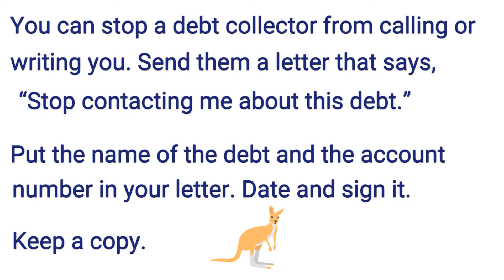Minnesota - Stopping a Debt Collector from Calling or Writing You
In Minnesota, you can stop a debt collector from calling or writing you. Send them a letter that says, “Stop contacting me about this debt.” Put the name of the debt and the account number in your letter, date and sign it. Keep a copy.